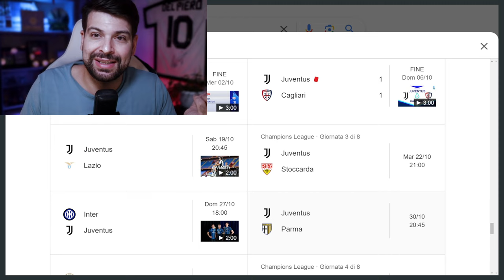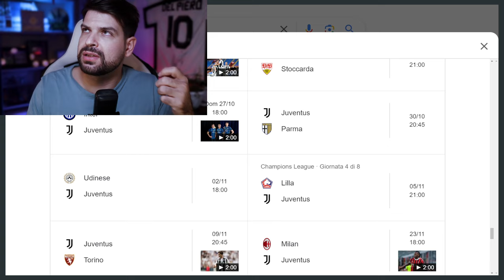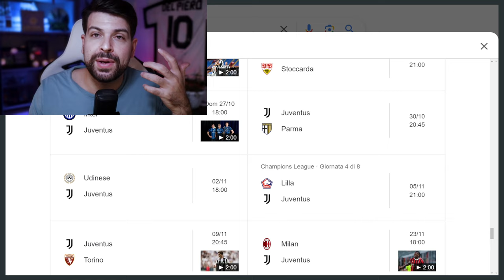La Juventus ha SBAGLIATO TROPPO! Attenzione perché ora NON SI SCHERZA PIÙ!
Una sola vittoria in Serie A nel mini ciclo tra le pause Nazionali.
La Juventus pareggia con Empoli, Napoli e Cagliari e vince solo a Genova.
Ora arriva il difficile tra Lazio, Inter, Parma, Udinese e Torino.
In mezzo, pure due partite di Champions League.

Partecipo anche a progetti come la YouTuber League di Federico Marconi (di cui sono ex Capitano), Tutti in The Box (di cui sono ospite fisso) e il Fantacalcio degli YouTuber di Sickwolf.